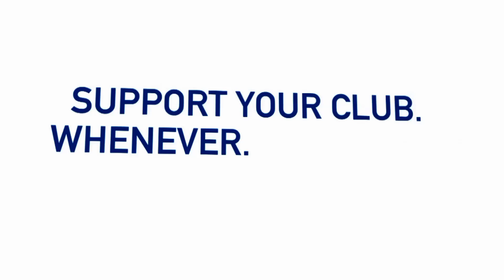Conor Townsend Goal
The young defender scores a screamer for Grimsby Town against Forest Green.